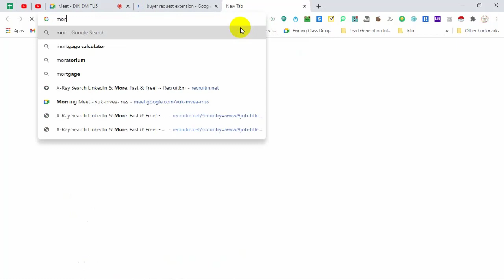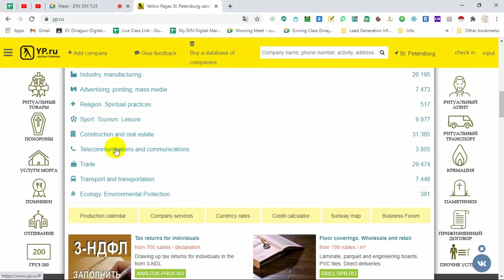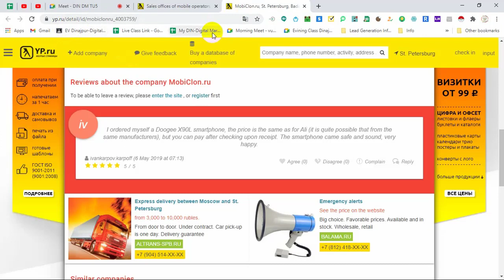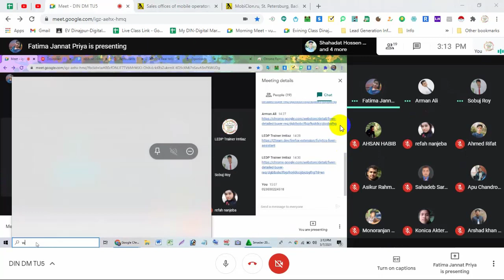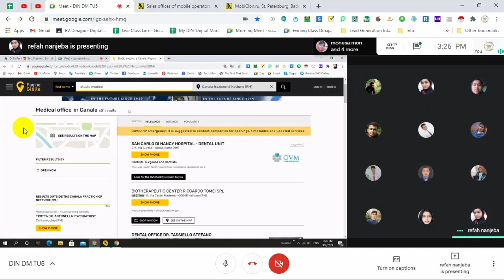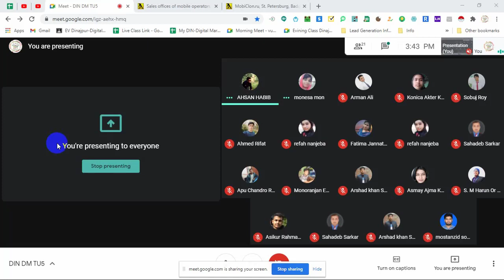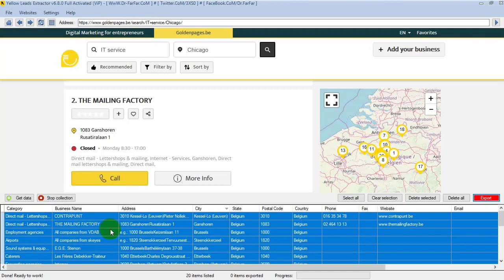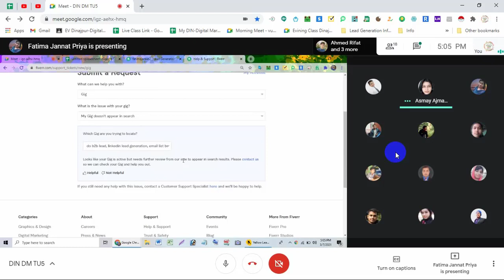Dinajpur-Digital Marketing-Batch-Top up-05 | Yellow Pages Advanced Topic 2